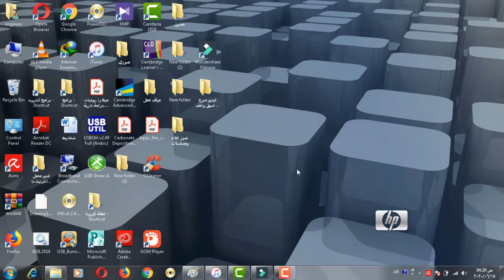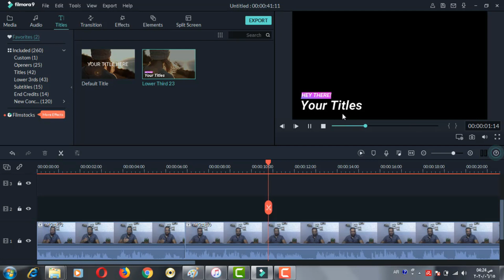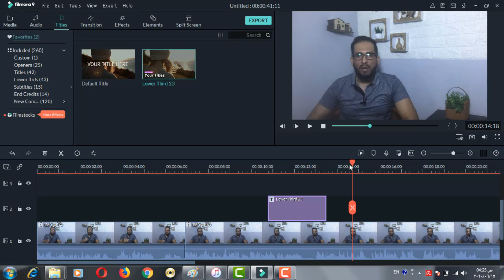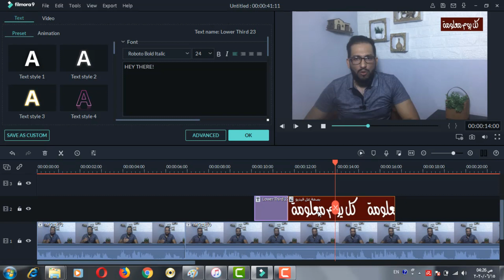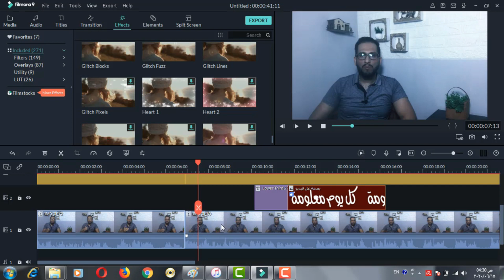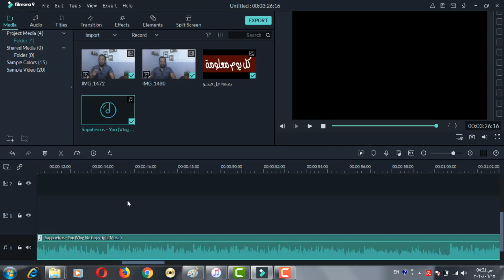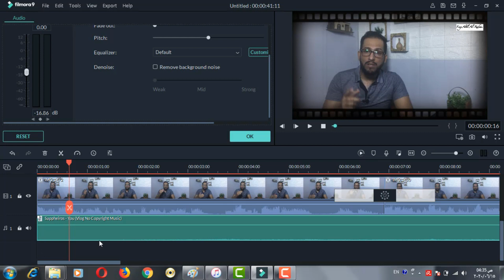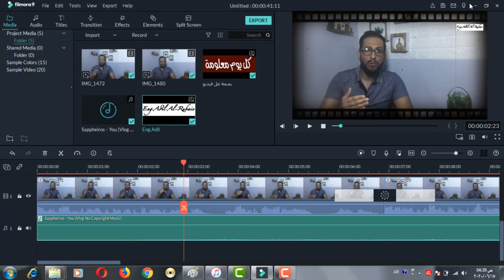تعلم اسهل برنامج مونتاج في دقائق وبشكل احترافي للمبتدئين filmora9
في هذا الفيديو سنتعرف على اسهل واخف برنامج مونتاج ويطلع المونتاج بشكل احترافي برنامج فيلمورا 9 بامكانك بنفسك اتعدل على الفيديو الي صورته وتطلع بنتيجة ممتازة.
شكرا لكم على مشاهدة الفيديو
اخوكم المهندس عادل الربيعي
قناة كل يوم معلومة
رابط تحميل البرنامج

فيديو احترافي
مونتاج فيديو
قناة يوتيوب
فيديوات القناة
احتراف المونتاج
تعلم المونتاج
كيفية تعلم المونتاج
برنامج مونتاج
برنامج مونتاج فيديو
يوتيوبر
تعديل الوان الفيديو
اضافة مؤثرات
حفظ الفيديو
واجهة البرنامج
فيلمورا
filmora
HD
HD vedio
محترفي المونتاج
مونتاج احترافي
برنامج مونتاج خفيف
افضل برنامج مونتج
اخف برنامج مونتاج
اسهل برنامج مونتاج
الكرومة الخضرة
الخلفية الخضراء
انترو
تصميم انترو
الكتابة على الفيديو
يوتيوبرز
يوتيوب
كيف ابدأ في يوتيوب
كيف اعمل مونتاج للفيديو
عمل مونتاج احترافي للفيديو
عمل مونتاج للفيديو
خطوات عمل مونتاج
ثيم
ثيمات
ثيمات للفيديو
تسريع الفيديو
تبطيء الفيديو
فريز
معالجة الفيديو
قطع الفيديو
تقطيع الفيديو
فيديوات
2020
احتراف المونتاج
فيديو احترافي